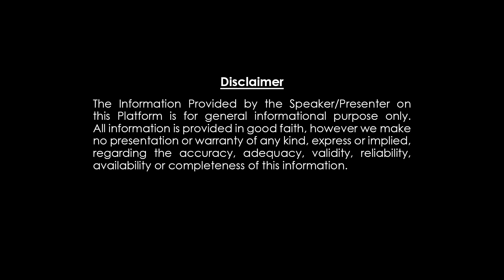సింహరాశి మీరు నమ్మిన నమ్మకపోయినా మీ జీవితంలో జరిగే అద్భుతాలు ఇవే | Simharasi Phalithalu